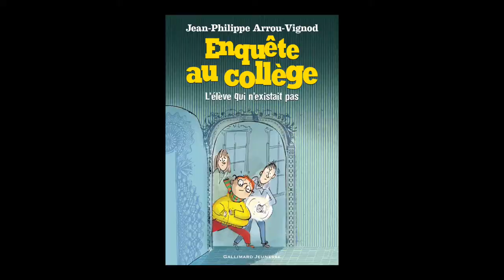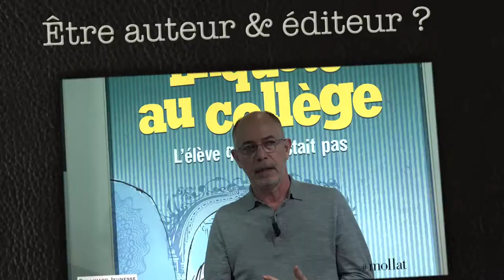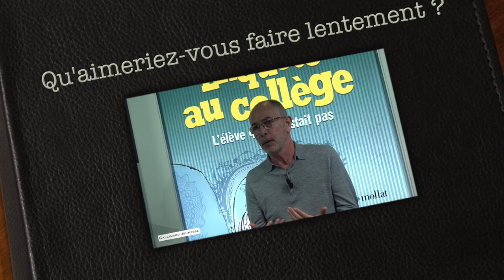Jean-Philippe Arrou-Vignod - Enquête au collège. Volume 8, L'élève qui n'existait pas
A l'occasion du salon du livre et de la presse jeunesse de Montreuil, rencontre avec Jean-Philippe Arrou-Vignod autour de son ouvrage "Enquête au collège. Volume 8, L'élève qui n'existait pas" aux éditions Gallimard-Jeunesse.